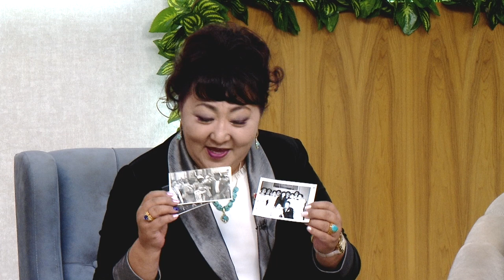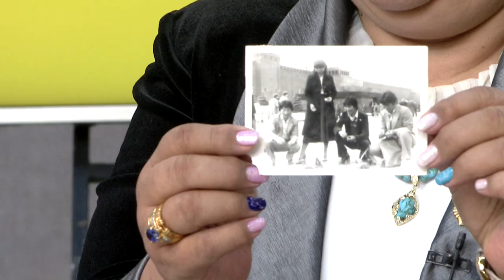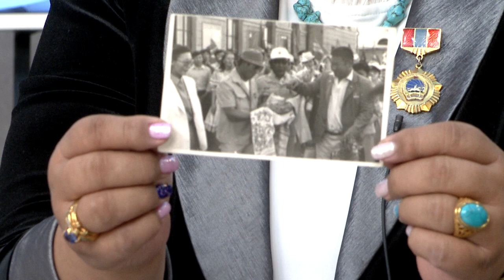Coffee tea 09 22b